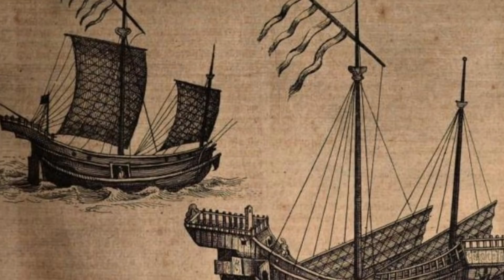The Emperor's Giraffe: The Chinese Age of Exploration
On September 20, 1414, an extraordinary gift arrived at the court of Zhu Di, the Yongle Emperor of the Chinese Ming dynasty.  The gift was nothing less than the Qilin,  a magical creature from Chinese legend said to represent an auspicious sign.  The exotic animal represented a unique emperor of the Ming Dynasty, and an astounding age of Chinese exploration little known here in the west.